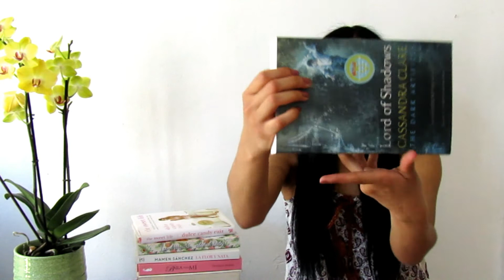Que voy a leer + Unboxing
Bonjour mes petits! Os dejo con un vídeo muy rápido de los libros que he empezado a leer esta semana, y sobretodo con un pequeño unboxing de una preciosidad que me ha llegado. Espero que os guste, y no os olvidéis de decirme en que lecturas andáis perdidos en estos días.